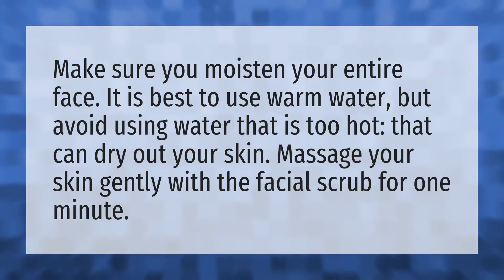How long should I leave scrub on my face?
How To Make A Face Mask At Home Easy • How long should I leave scrub on my face?